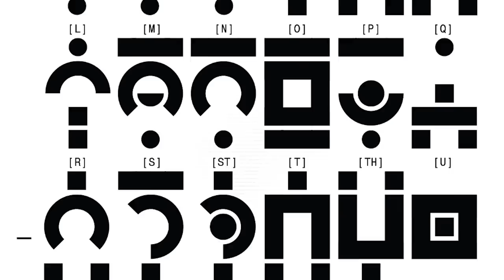House Of X: The Secret Language Of Krakoa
New Videos Post:
Monday
Wednesday
Friday